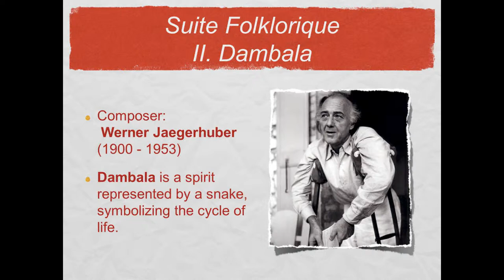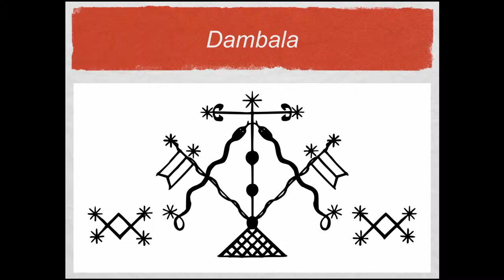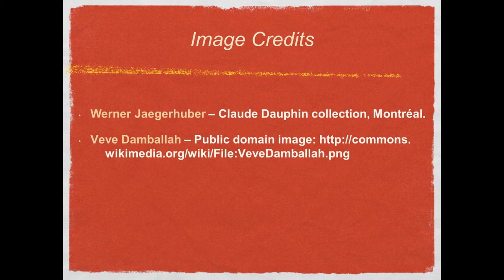Suite Folklorique II. Dambala, by Werner Jaegerhuber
The second movement of Werner Jaegerhuber's "Suite Folklorique" is inspired by Dambala, a Vodou spirit represented by a snake signifying the cycle of life.

Crossing Borders Music is a non-profit organization that fosters intercultural appreciation, understanding, and cooperation through music.

Select images provided by the Haitian American Museum of Chicago,

Video created by George Clowes.